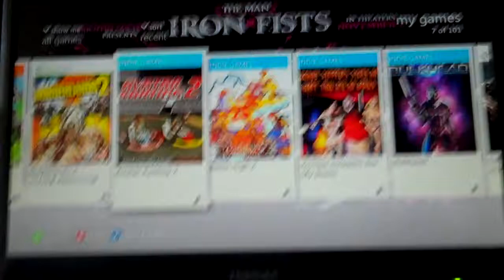Let's play xbox live indie games 3